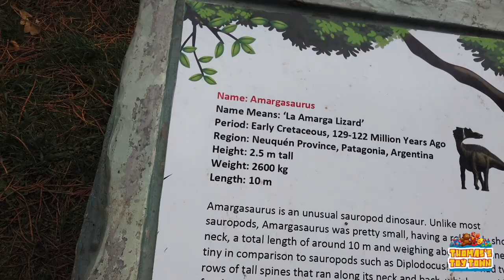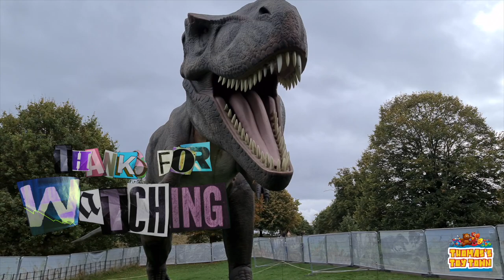Dinosaur Jurasic Kids Adventure and Park Trex Encounter at Ashton Court Vlog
Dinosaur Jurassic Kids adventure and Trex encounter at Ashton Court - Check out our Vlog of our day experience with Animatronic dinosaurs. Even a huge T-Rex!! Spinosaurus, Raptors, and many dinosaurs that you would have seen in Jurassic Park or Jurassic World.
Not only will we get to see these amazing attractions, but we'll also learn about the history behind them! This is a must-see video for anyone visiting Ashton Court!

The kids had great fun pretending they had traveled back in time but don't let the raptors get out.